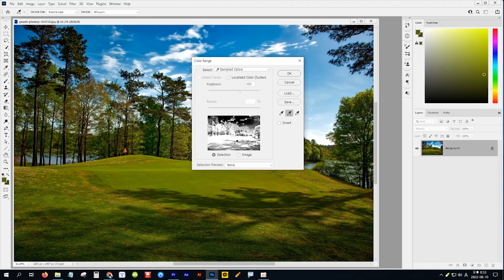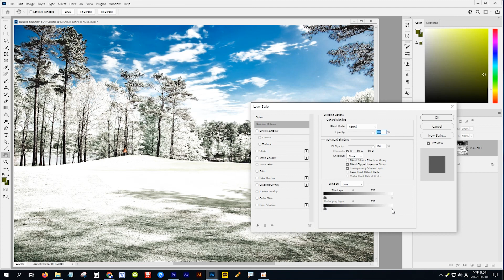[포토샵] -190- 눈 내린 풍경 만들기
● 날씨 관련 강좌 시청하기